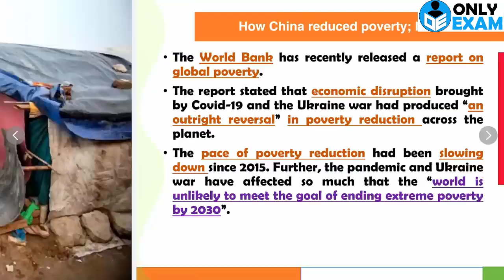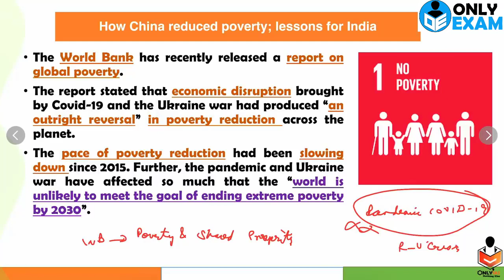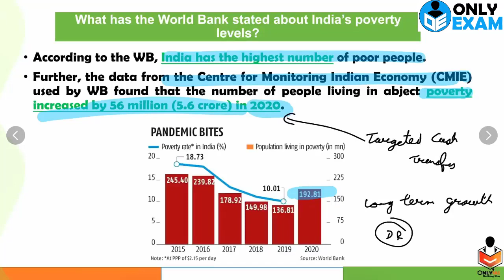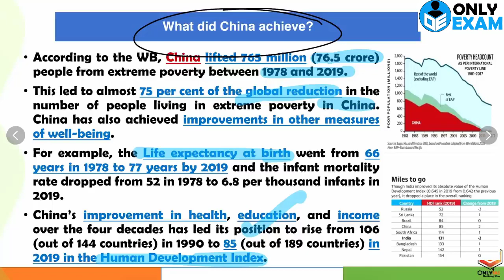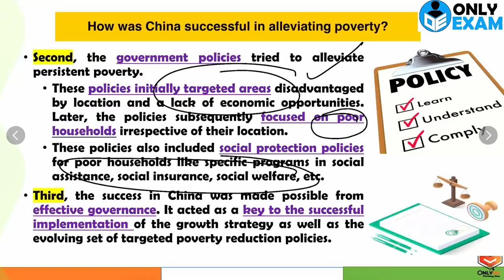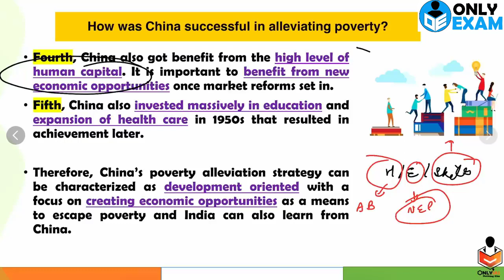How China reduced recovery lessons for India | Indian Economy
OnlyIAS Extended sharply focused UPSC, State PCS & other Competitive Examination. indian_economy upsc china_reduced_recovery_lessons_for_ India